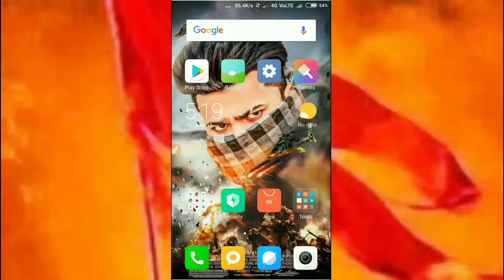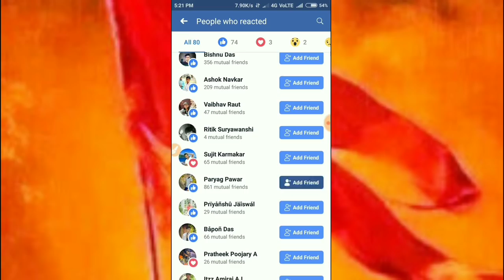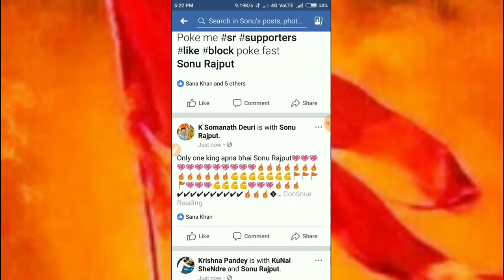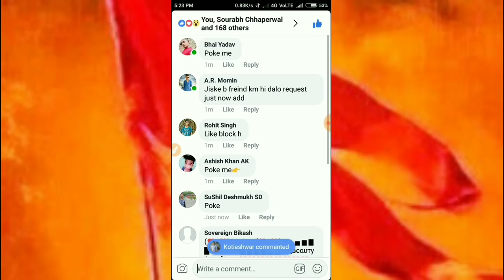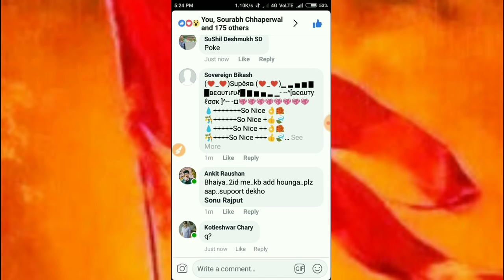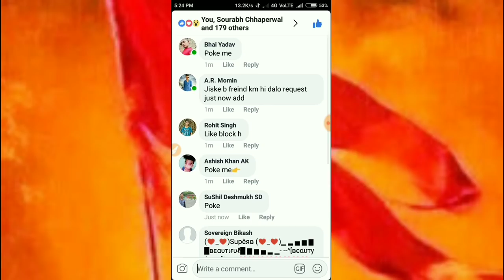Facebook personally problem you can't sent request